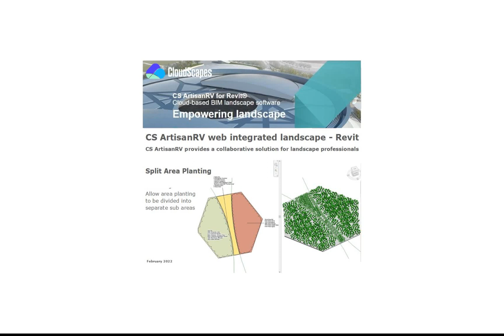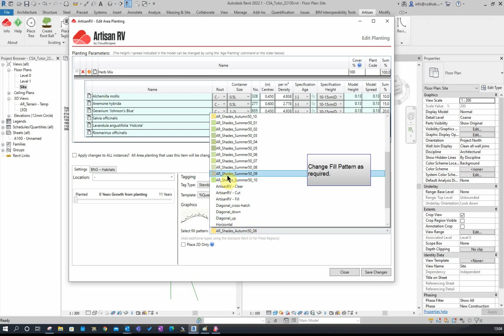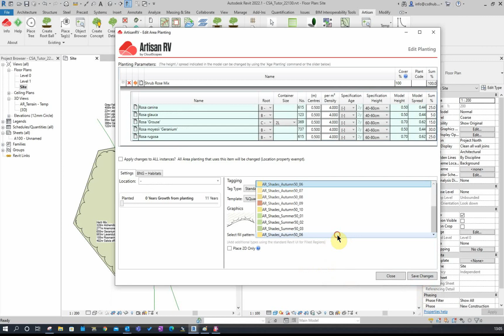Split Area Planting in Revit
Divide planting in CS ArtisanRV into separate areas